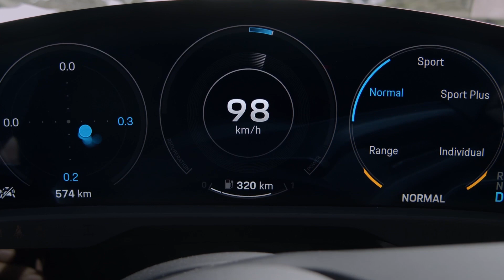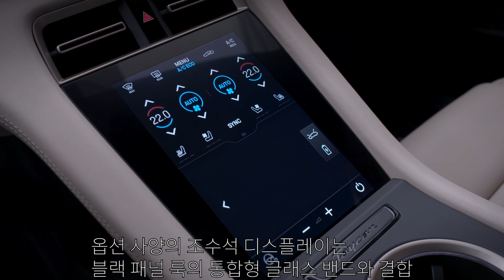[타이칸]포르쉐 타이칸 공개 Porsche Taycan - 전기스포츠카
[타이칸]포르쉐 타이칸 공개 Porsche Taycan

독일 포르쉐 자동차는 포르쉐의 전기 스포츠카 타이칸을 공개했다고 합니다.

포르쉐는 2022년까지 60억 유로 이상을 전동화 자동차에 투자할 계획으로
포르쉐의 최초 전기차인 타이칸은  4도어 스포츠 세단으로
전형적인 포르쉐 성능을 모두 갖추고 있으며,
최첨단의 포르쉐 E-퍼포먼스(Porsche E-Performance)를 반영하여
타이칸 터보 S와 타이칸 터보를 공개 후 올해안에 타이칸 베이스 모델도 공개 예정이라고 합니다.

타이칸의 플래그십인 ‘타이칸 터보 S’는 최대 761마력(761PS, 560kW)의 오버부스트 출력으로
정지상태에서 100km/h까지 가속하는데 2.8초, 타이칸 터보는 최대 680마력(680PS, 500kW)으로 3.2초가 소요된다고 합니다.

주행 가능 거리는 WLTP 기준으로 터보 S가 412 킬로미터, 터보가 450 킬로미터이며,
두 모델의 최고 속도는 모두 260km/h라고 합니다.

타이칸은 기존 전기차들이 적용하고 있는 400볼트 대신
800볼트 전압 시스템을 적용한 최초의 전기차로,
이를 통해 타이칸은 급속 충전장치의 직류 (DC) 에너지를 활용해
단 5분 충전만으로 최대 100km(WLTP 기준)까지 주행할 수 있다고 합니다.
최적의 조건을 갖출 경우, 최대 270kW의 고출력으로
22.5분 이내에 배터리 잔량 5퍼센트에서 80퍼센트까지 충전할 수 있으며,
퍼포먼스 배터리 플러스(Performance Battery Plus)
리튬 이온 배터리의 용량은 최대 93.4kWh 이며,
가정에서는 최대 11 kW 교류(AC)로 차량 충전이 가능하다고 합니다.

타이칸의 새로워진 운전석은 대시보드의 가장 높은 지점에 위치한
독립된 곡선형 계기판이 운전자를 향해 집중 되어 있으며,
중앙의 10.9인치 인포테인먼트 디스플레이와
옵션 사양의 조수석 디스플레이는
블랙 패널 룩의 통합형 글래스 밴드와 결합되며,
스위치 및 버튼의 갯수가 크게 줄었고,
“헤이 포르쉐(Hey Porsche)"로 작동하는
터치 및 음성 제어 기능으로
더욱 지능적이고 직관적인 조작이 가능하다고 합니다.

포르쉐의 타이칸은
가죽을 사용하지 않은 실내인테리어를 적용하여
재활용 재료로 만든 인테리어는
전기 스포츠카의 지속 가능 콘셉트를 강조하였으며,
타이칸은 전형적인 스포츠카의 낮은 전고를
유지하면서도
편안한 뒷좌석 공간을 제공하고
전면과 후면 2곳의 트렁크 공간을사용할 수 있으며,
앞 트렁크 용량은 81리터, 리어 트렁크는 366리터라고 합니다.

타이칸 터보 S와 타이칸 터보의 프런트와 리어 액슬에는
각각 1개의 효율적인 전기 모터(electric machines)가 장착되어
사륜구동시스템이 작동하며
에너지 회수 시스템을 갖추고 있으며,
주행 모드는 전기 드라이브의
최적화된 사용을 위해
“레인지",“노멀 (Normal)”,“스포츠 (Sport)”
 “스포츠 플러스 (Sport Plus)”의 4가지 주행 모드를 사용할 수 있고
“개별(Individual)” 모드에서는
필요에 따라 개별 시스템 설정이 가능하다고 합니다.

§포르쉐 자동차 자료를 참조하였습니다.
모든 자료는 유럽사양 기준이며, 각 데이터는 제조사의 제조 사양에 따라 변경될 수 있으므로 참조용 자료로만 활용하시길 바랍니다.